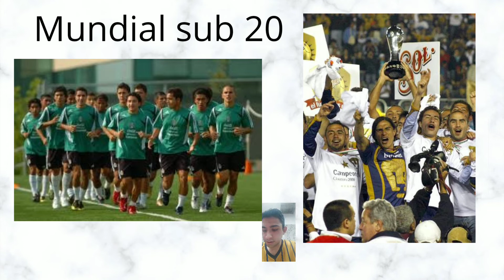Efraín Juárez en el Barcelona (2006 a 2008) ¿qué le pasó?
Efrain juarez tuvo una mala experiencia con el Barcelona B debido a problemas burocráticos